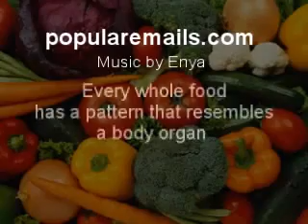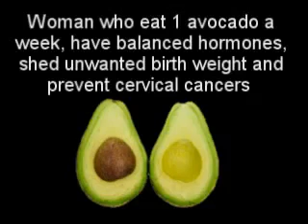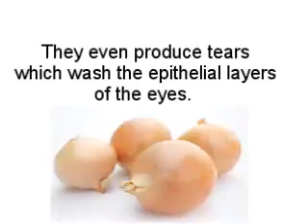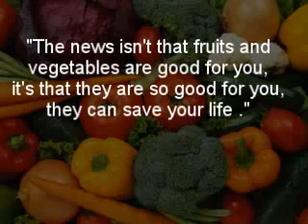trim BE24BE00 08AF 4CCC 9136 C204084442B1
Vegetables and our organs